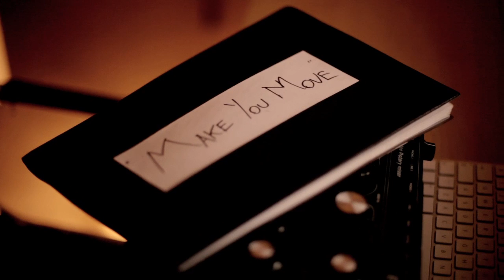Culoe De Song feat. Chappell - Make You Move